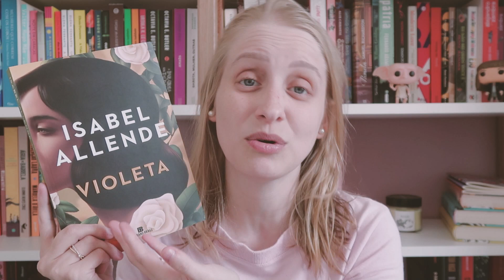VIOLETA | Livros e mais #510